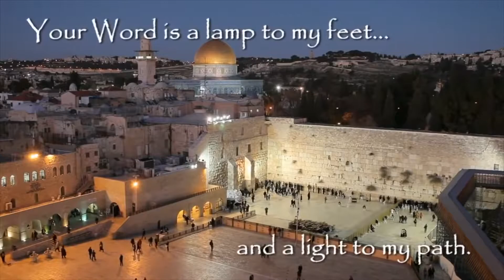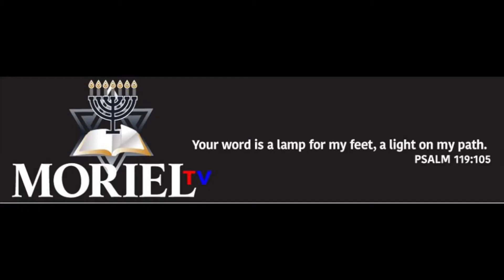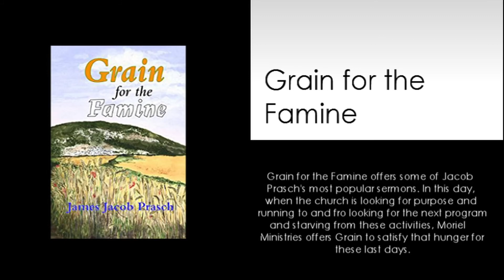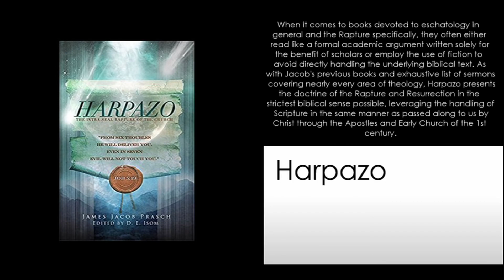Jacob Prasch Dr: Randy White and the false criteria May 15 2017 – Andrew R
Teaching by Jacob Prasch: Dr: Randy White and the false criteria.

I Hope the teachings from Jacob Prasch blesses you, and your family.